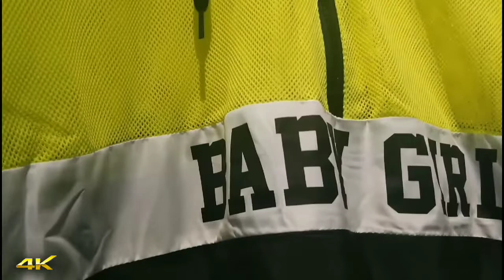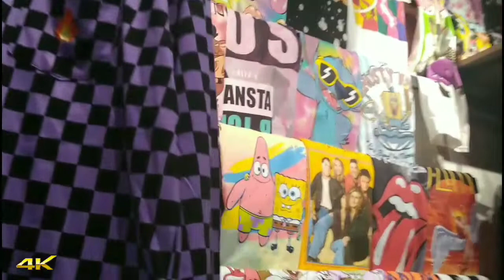RUE 21 VLOG!!!!! (FASHION)